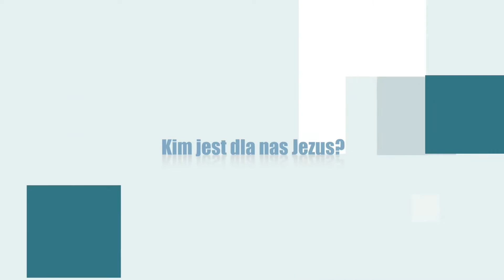Kim jest dla nas Jezus? / K5N / Tomasz Warmuz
Czym są dla nas Święta Bożego Narodzenia? Kim jest Jezus? Czy faktycznie świętujemy urodziny dziecka?